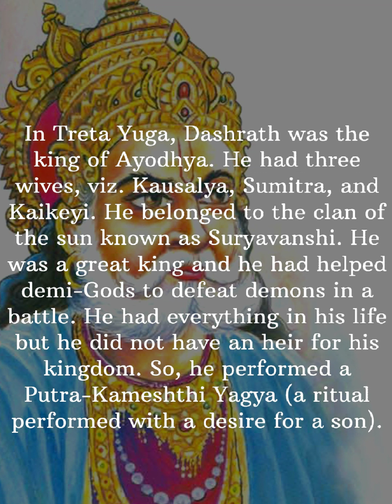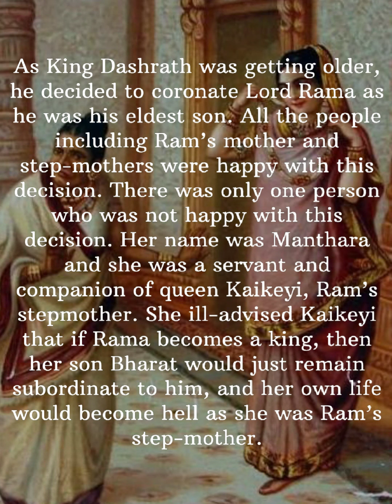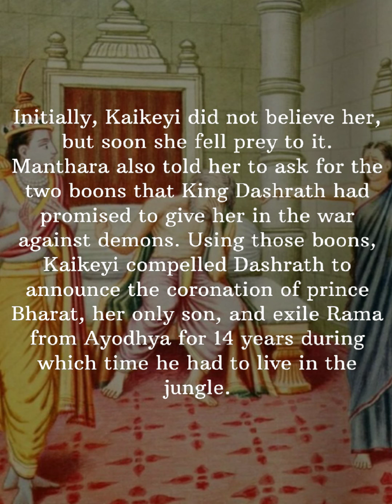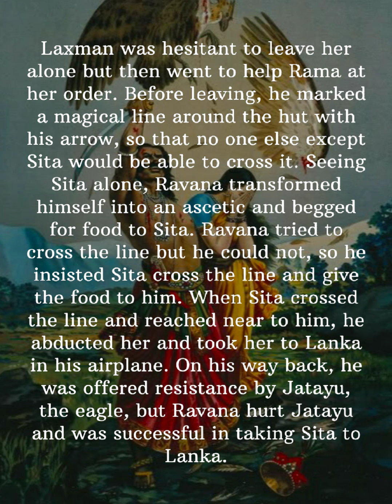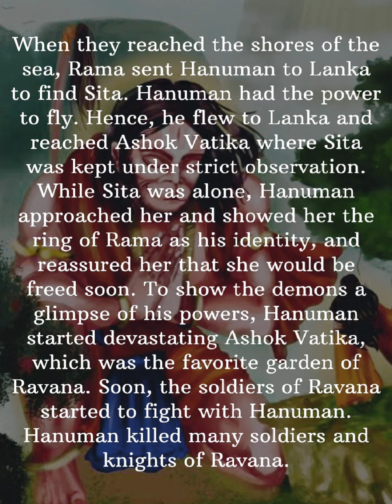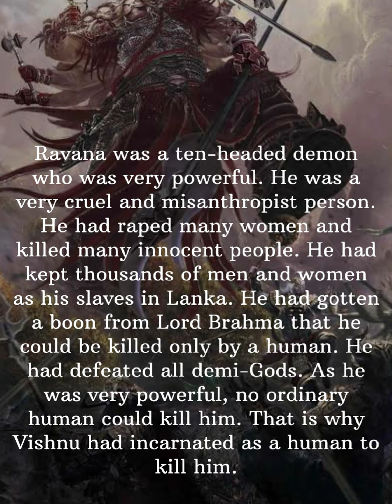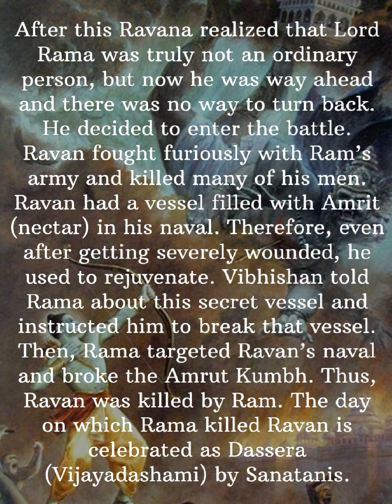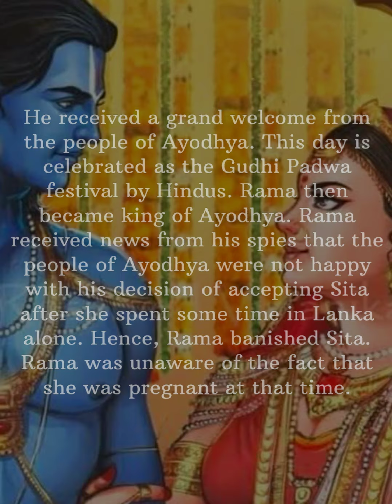Ramayan in 9 minutes | The Ancient Sanatan Epic | Story of Lord Rama | Dismantling Propaganda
RAMAYANA

Lord Vishnu is among the most important deities of Hinduism. Hinduism teaches that when humanity is threatened by chaos or evil, Vishnu will descend into the world in one of his incarnations to restore righteousness.
The incarnations that Vishnu takes are called avatars. The Hindu scriptures speak of ten avatars. They are thought to have been present in the Satya Yuga (the Golden Age or Age of Truth), when mankind was ruled by gods.
Collectively, the avatars of Vishnu are called dasavatara (10 avatars). Each has a different form and purpose. When an individual is faced with a challenge, a particular avatar descends to address the issue.
Rāmāyana is one of the two major epics of ancient India and important text of Hinduism, the other being the Mahābhārata. The epic, traditionally ascribed to the Maharishi Valmiki, narrates the life of Rama, a legendary prince of Ayodhya city.
The Ramayana identifies Rama as another incarnation of Vishnu and remains the principal source for the worship of Rama.
Though not as long as the Mahabharata, the Ramayana contains a great deal of religious material in the form of myths, stories of great sages, and accounts of exemplary human behaviour.

Dismantling Propaganda is inspired from the idea of "The Indic Renaissance". Taking inspirations from many channels and personalities,
and driven by the spirit of devotion toward "Bharat Bhoomi".
Dismantling Propaganda offers detailed analysis on various topics,produce and publish documentaries,short videos,and endless possibilities.
Let us all build the New Bharat together and bring back all its forgotten glory.